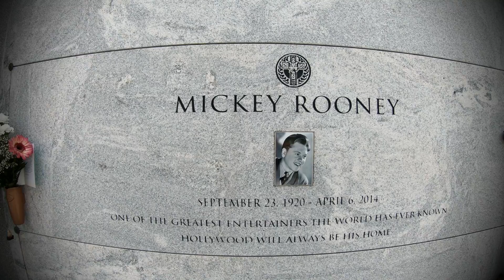Flowers for Mickey Rooney From Connie and I, Filmed By Hollywood Graveyard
A Very Special Thank You To Arthur Dark and Hollywood Graveyard